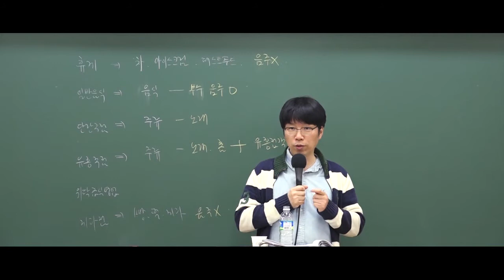2019 9급조리직공무원 위생관계법규 '업종별 시설기준'